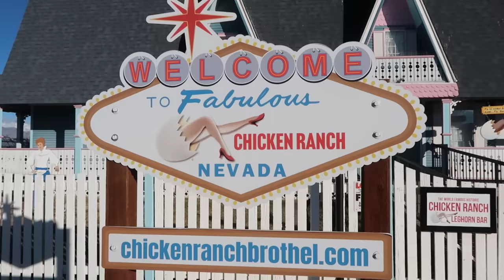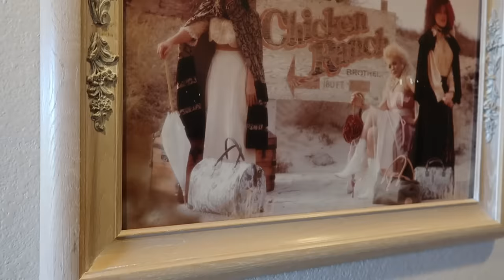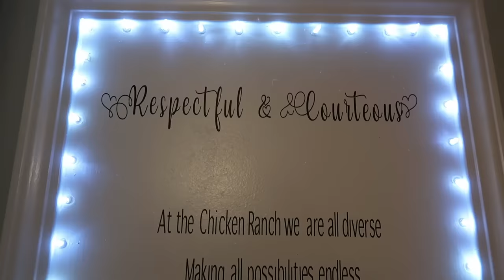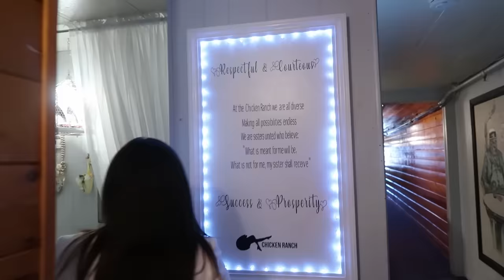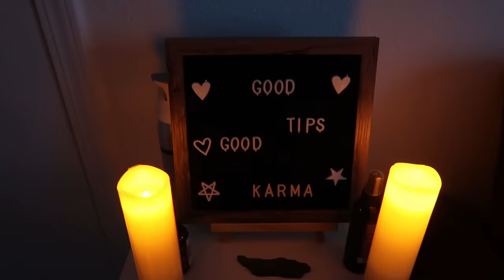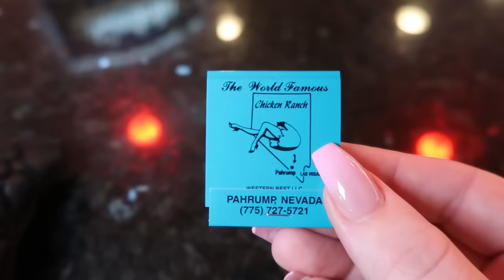LEGAL BROTHEL IN NEVADA- The Chicken Ranch Tour & Interviews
Spend the day with me at the World Famous Chicken Ranch! The Chicken Ranch is located in Pahrump, Nevada, just outside of Las Vegas and has been a part of the Old West since 1844. The Chicken Ranch is the oldest continuing brothel in the United States.

CONNECT WITH SAMMIE SWEETS & ARIA

Thanks again to The Chicken Ranch, Sammie Sweets and Aria for your time and hospitality.

🎁Wishlist (requested)